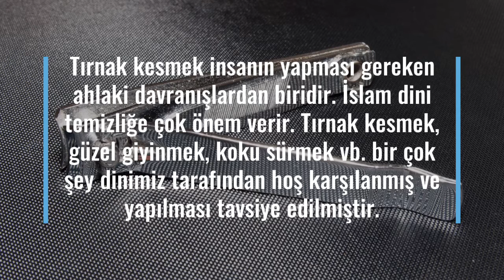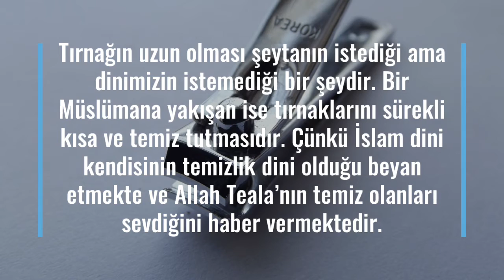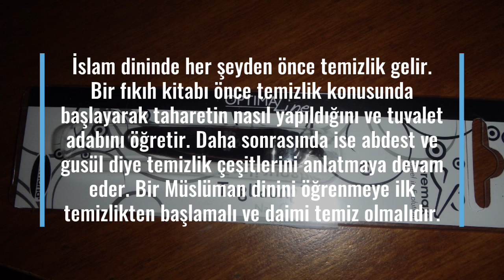Tırnak Kesilince Abdest Bozulur Mu?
Tırnak kesmek insanın yapması gereken ahlaki davranışlardan biridir. İslam dini temizliğe çok önem verir. Tırnak kesmek, güzel giyinmek, koku sürmek vb. bir çok şey dinimiz tarafından hoş karşılanmış ve yapılması tavsiye edilmiştir.

Peygamber Efendimiz sallallahu aleyhi ve sellem her zaman güzel giyinirdi. Sürekli misvak kullanıp dişlerini temiz tutardı. Koku kullanmayı eksik etmez ve kötü kokmaktan sakınırdı. Saçlarını tarar sakallarını yağlardı. Tırnaklarını uzun bırakmaz her zaman keserdi.

Efendimiz sallallahu aleyhi ve sellem Şeytana yaz güneşinin kavurucu sıcaklığı altında nerede saklanırsın diye sorduğunda şeytan insanların uzun tırnaklarının altında diye cevaplamıştır.

Tırnağın uzun olması şeytanın istediği ama dinimizin istemediği bir şeydir. Bir Müslümana yakışan ise tırnaklarını sürekli kısa ve temiz tutmasıdır. Çünkü İslam dini kendisinin temizlik dini olduğu beyan etmekte ve Allah Teala’nın temiz olanları sevdiğini haber vermektedir.

Bu nedenle insan kendine bir zaman belirleyip tırnaklarını kesmeyi alışkanlık haline getirmelidir. Bu zamanın hangi zaman olduğundan öte bu temizliğin yapılması ve aksatılmaması önemlidir.

Tırnak kesme zamanı gün içerisinde olduğu vakit insanlar abdestli olabiliyor. Abdestli iken de tırnak kesmenin caiz olmadığını ve tırnak kestikten sonra abdestin bozulduğunu ve tekrar abdest alınması gerektiğini söyleyen ve inan yanlış bir oluşum günümüzde yaygınlaşmaya başladı nedense!

Bu yaygınlaşmadan dolayı ise artık insanlar tarafından tırnak kesmek abdesti bozar mı soruları sorulmaya ve cevabı merak edilmeye başlandı.

Tırnak kesilince abdest bozulur mu? Tırnak kesmek dinimizce tavsiye edilen bir davranış olmasıyla beraber abdesti bozmaz. Fakat kişi sürekli tırnaklarını kısa tutmalı ve kirlenmesine karşı koruyarak her daim tırnaklar temiz olmalıdır.

Peygamber Efendimiz sallallahu aleyhi ve sellem tırnakların temiz tutulmasına büyük önem vermiş ve tüm ümmeti Muhammedi temiz olmaya davet etmiştir.

İslam dininde her şeyden önce temizlik gelir. Bir fıkıh kitabı önce temizlik konusunda başlayarak taharetin nasıl yapıldığını ve tuvalet adabını öğretir. Daha sonrasında ise abdest ve gusül diye temizlik çeşitlerini anlatmaya devam eder. Bir Müslüman dinini öğrenmeye ilk temizlikten başlamalı ve daimi temiz olmalıdır.